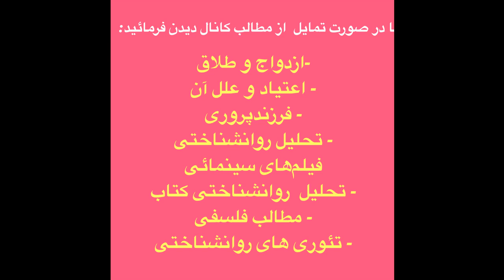فلسفه دکارت ،جلسه دوم ،دکتر سروش دباغ